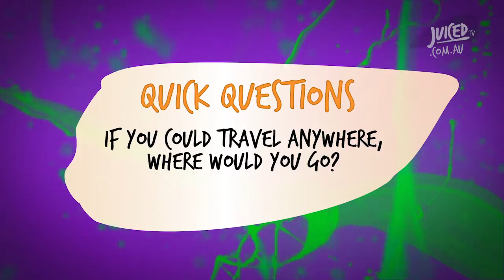BRISBANE LIONS EXPERIENCE (S2E11)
In this jam-packed episode, we get our very own taste of Bollywood, check out 'Oddball' the latest movie to hit the cinemas, and our Juiced TV sports reporters hit the Gabba for the Lion's last game of the season!